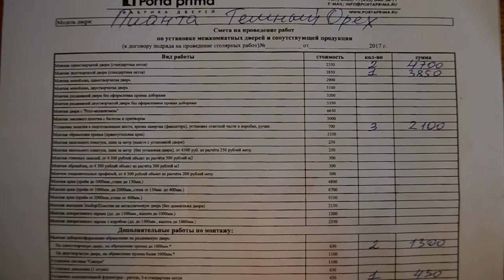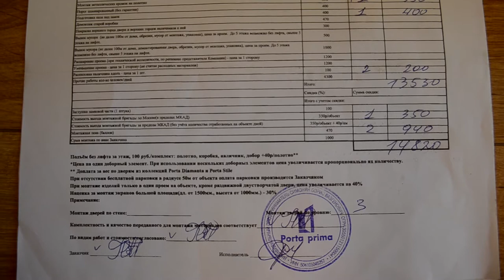Отзыв о дверях Porta Prima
Плюсы и минусы дверей и установки.